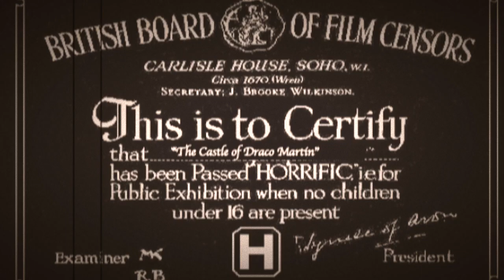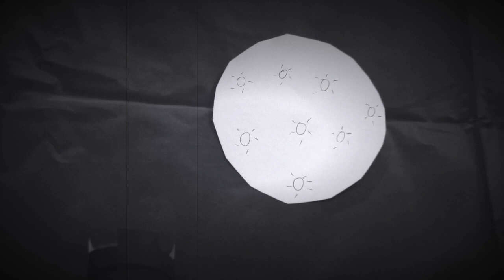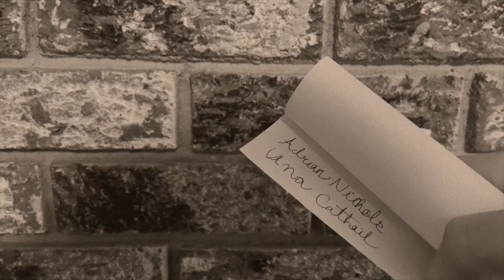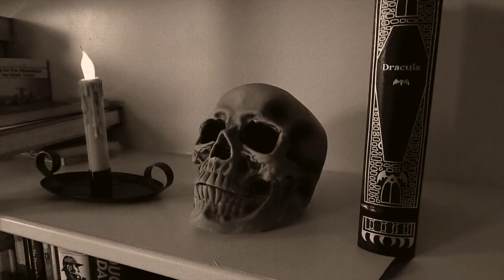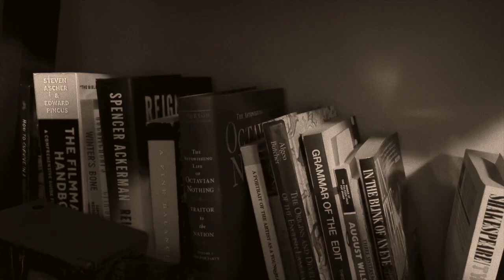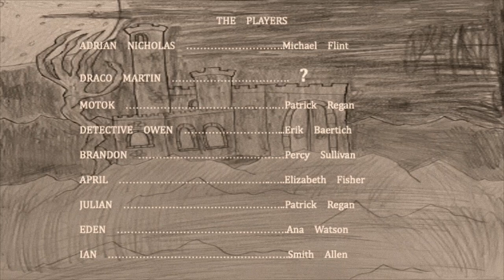The Castle of Draco Martin (2022)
This is my little Halloween project, so I hope you all enjoy.  It is an homage to 1930s classic horror films, all in black & white.  I'm gonna take a break for a little while to focus on school, although I may post a re-edit of "The Unholy Land" tonight if I get the chance.  With that being said, I wish you all a Happy Halloween!